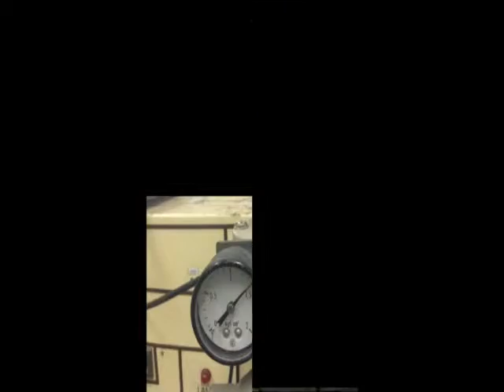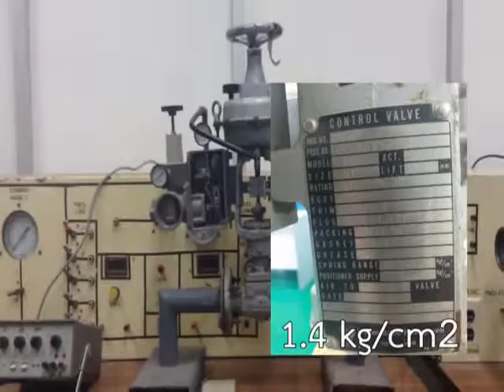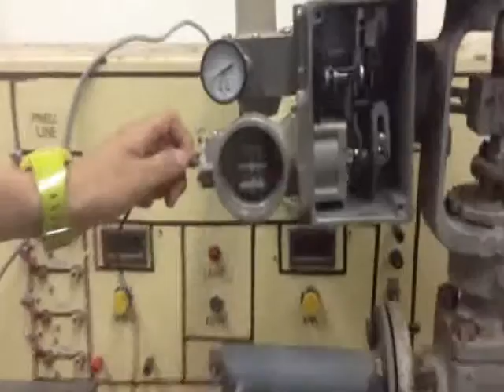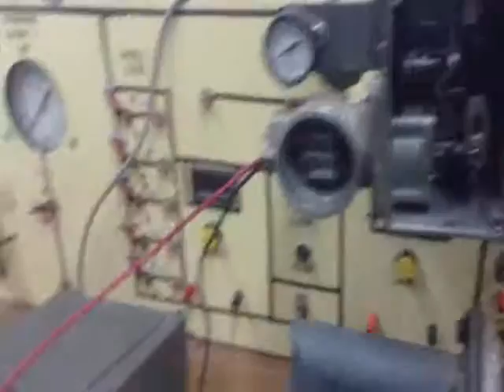Ins Rayong Calibration Control valve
Instrumentation and control Department in Rayong Technical college Thailand